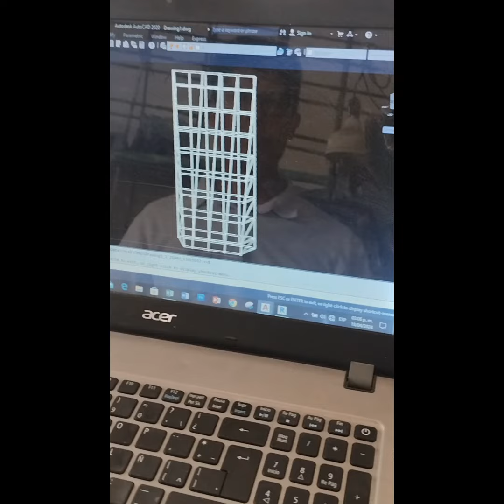Día cuatro , el proyecto va tomando forma